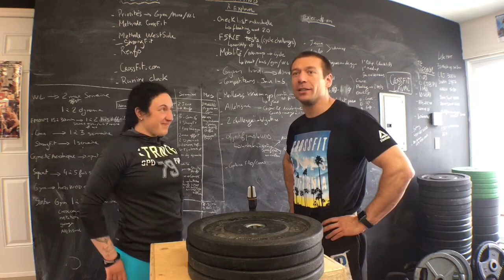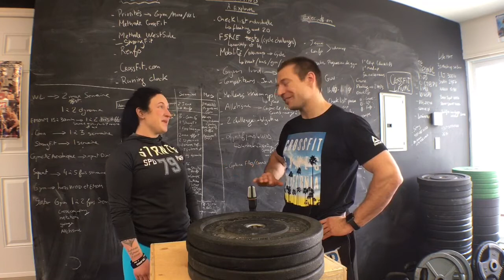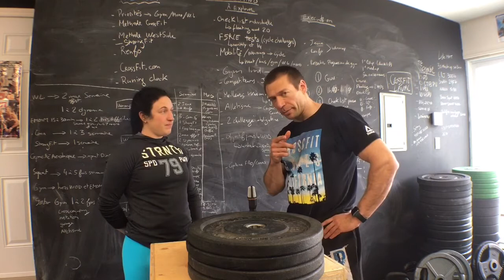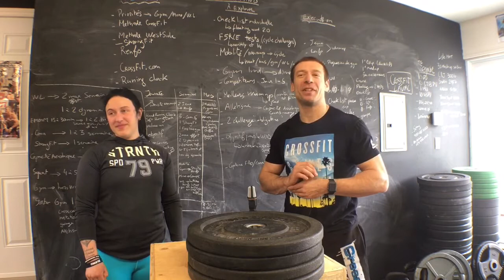Jess Nadeau post Open 2018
Jess Nadeau de CrossFit Zéro 8 passe par F5RCE HQ et parle avec Matthieu Dubreucq du Open, entraînement souvent seule etc.